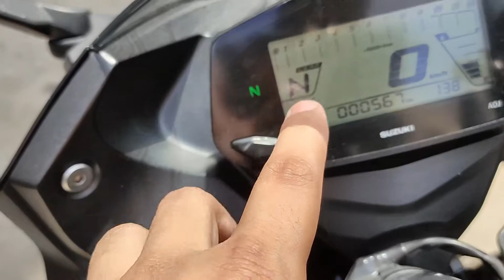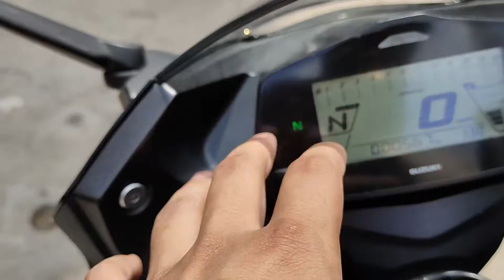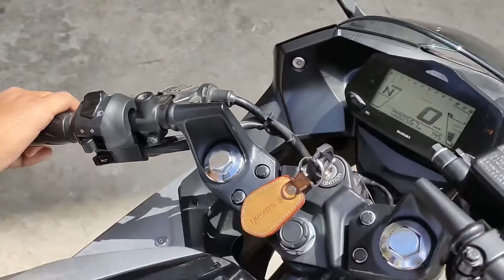SUZUKI GIXXER SF150 | BS6 | 2020 | DETAILED REVIEW | BETTER THAN R15??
Hey Guys,
In this video i have discussed about Suzuki gixxer SF 150 bs6 model
I have covered every single detail about this bike

is this bike a better option than Yamaha r15 v3??
Hope you guys will love this video.
Gadgets i use:
Mobile gimbal
Ring Light
Action Camera

Top 5 Bike Accessories
1.  Puncture Kit
2. Mobile Holder
3. Biking Gloves
4. Gel Pad
5. Disc Lock

Top 5 car Accessories
1. Mobile Holder
2. Car Charger
3. Tyre Pressure Monitoring System
4. Tyre Inflator
5. Microfibre cloths